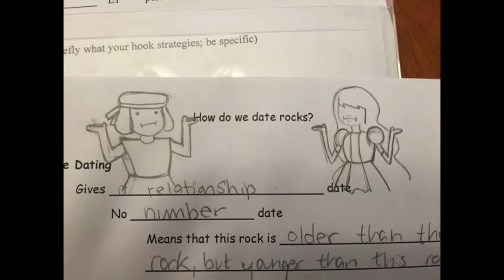Garnet - Garnet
OTP